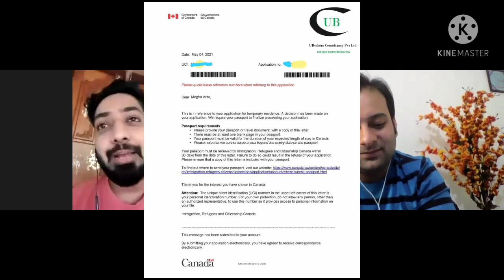CDI college PPR interview May 2021🔥| Montreal Quebec PPR private colleges 🎉 Study Visa at 34yrs 🇨🇦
Confirmed PPR of CDI college Montreal for may 2021.

Visa after rejection.
private colleges visa
Canada college Montreal.
 study Visa after 30.
Visa at 34 years of age.